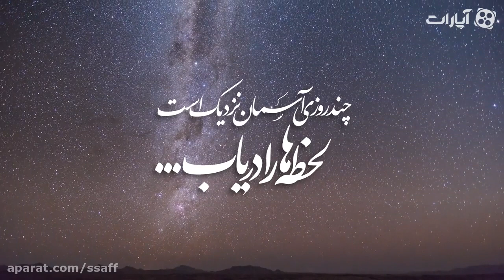ثواب تلاوت قرآن در ماه رمضان